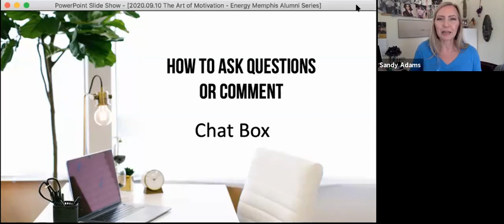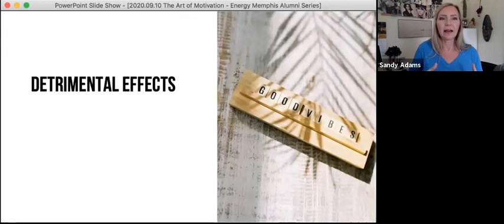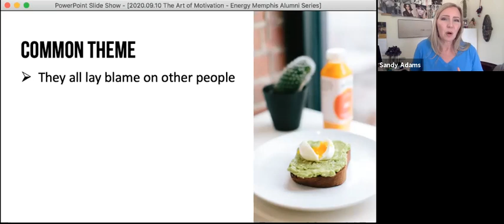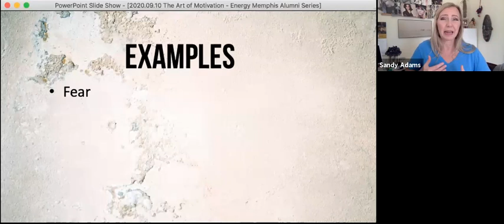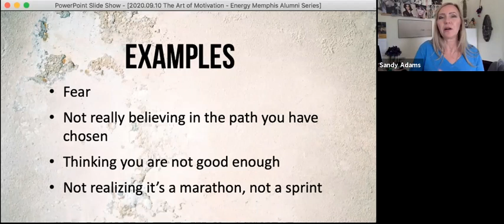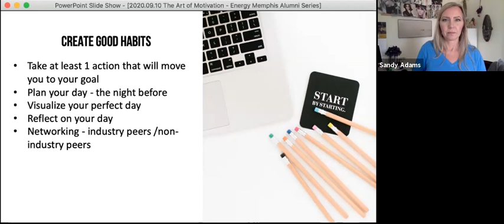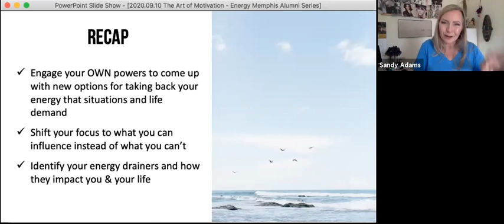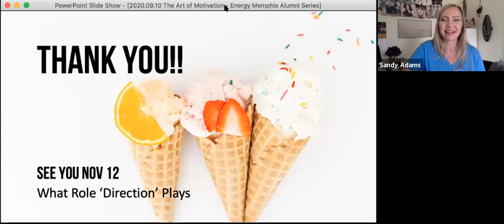Art of Motivation with Sandy Adams Part 2 Video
The Art of Motivation with Sandy Adams Part 2: The Energy Component
Life in general is hard enough and even worse when our energy levels are low. Energy plays a large part in motivation, specifically in job search. Join Sandy Adams (BA '90, MAT '99), producer of two podcasts on mindset and motivation, as she dives into ways to pinpoint your energy drains, improve energy levels and maintain energy on a regular basis.